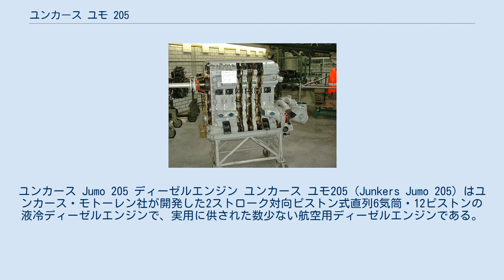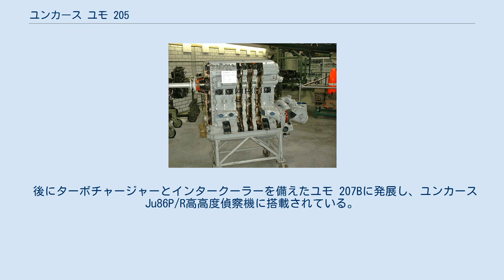ユンカース ユモ 205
ユンカース Jumo 205 ディーゼルエンジン ユンカース ユモ205 (Junkers Jumo 205) はユンカース・モトーレン社が開発した2ストローク対向ピストン式直列6気筒・12ピストンの液冷ディーゼルエンジンで、実用に供された数少ない航空用ディーゼルエンジンである。
 前作であるユモ 204ではこれ以上の性能向上は望めない事が明らかになり、1931年より後継機の製作が計画された。
試作機はユモ5と呼ばれ、1932年12月1日から1933年春にかけて最初の試験が行なわれ、テストベッド機のフォッケウルフ A17に搭載された。
 1934年よりユモ 205の設計を開始したが、実用化までに様々な問題を解決しなければならなかった。
頻繁に発生したピストンの焼きつきに関してはピストンの金属の材質を変えた。
また、上段ピストンのピストンリングは通常の役割と共に、圧縮の際に下部のピストンを受ける役割ももっていた。
 本機についてドイツルフトハンザは耐久性の高さと、燃料消費の少なさに高い評価をしていたが、戦闘機に搭載した場合にはスロットル操作に対しての緩慢な反応や、トラブルの多さが問題となった。
このため長距離飛行を伴う旅客機、偵察機や哨戒機に搭載された。
 後にターボチャージャーとインタークーラーを備えたユモ 207Bに発展し、ユンカース Ju86P/R高高度偵察機に搭載されている。